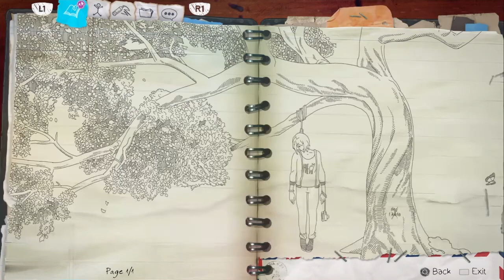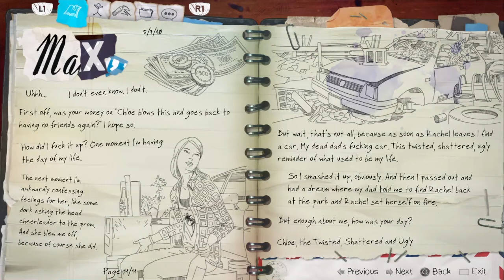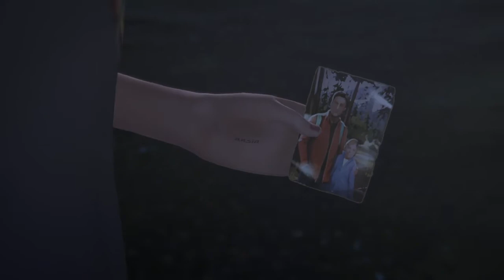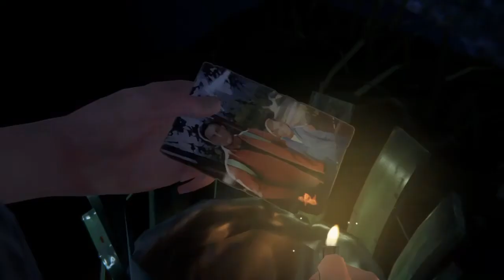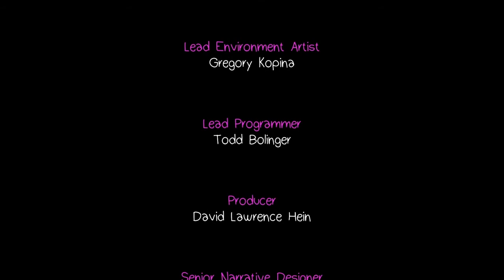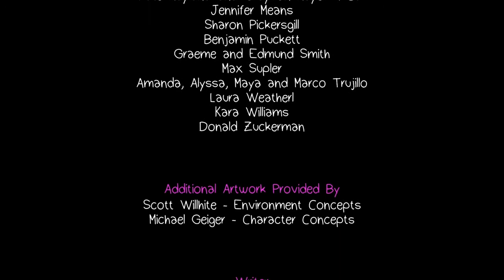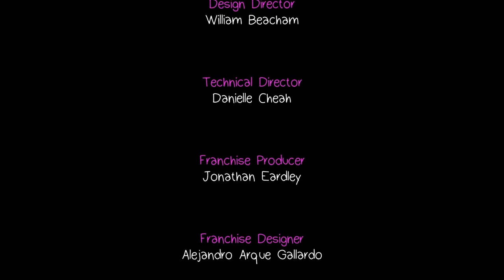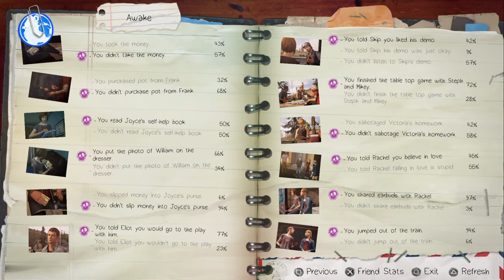heftig episode einde??! - Life is strange before the storm #7